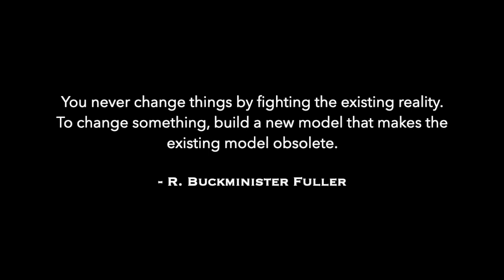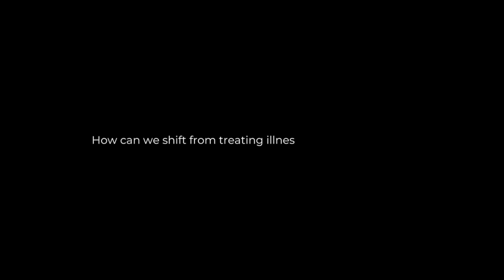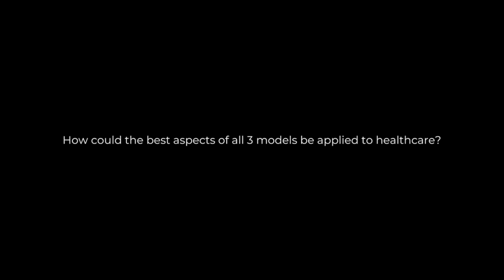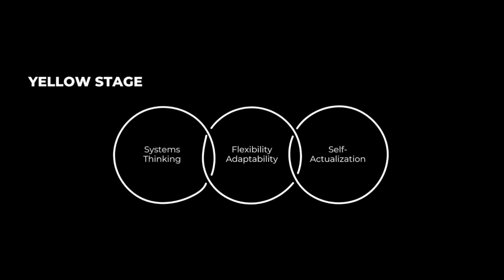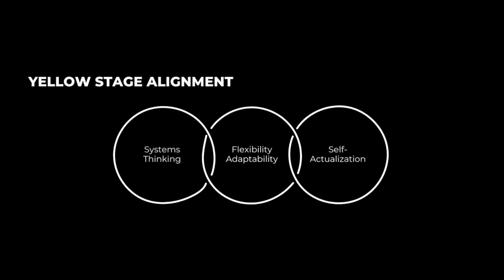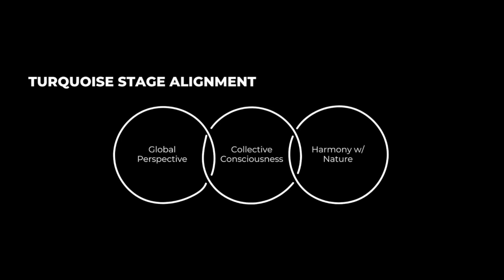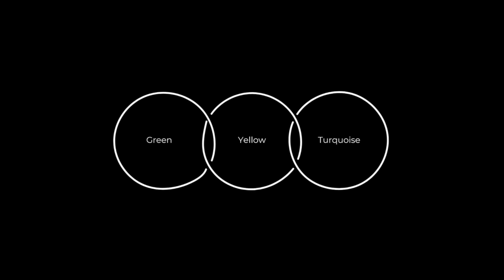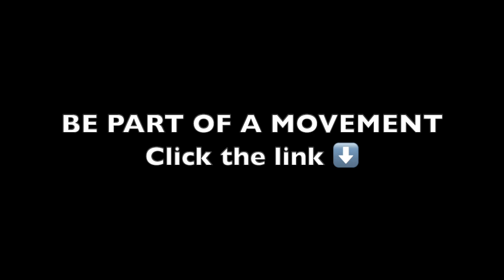Quantum Leap in Wellness The Future of Health is Here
Experience a quantum leap in wellness with our innovative healthcare model. Discover the future of health and wellness with our groundbreaking approach.

💜 I'm honoured to have YOU as part of our community. Come hang out with us

🔥 Ready for a QUANTUM LEAP in your health (and life)? I may be able to help... let's find out

Video Chapters
0:00 Introduction
1:18 How can we shift from treating illness to creating health?
1:42 The flywheel concept
2:39 Spiral dynamics
3:32 Community model
5:11 The Quantum Health Revolution model
5:30 Key components of the new model
13:11 How the new model aligns with spiral dynamics
17:29 How Skool is being used as the catalyst
18:41 Community and health are intertwined
18:56 Old vs new model
19:35 A call to adventure